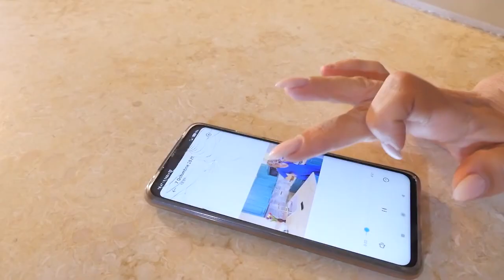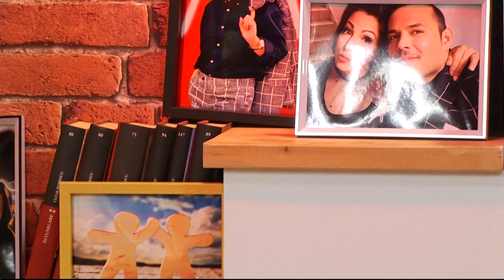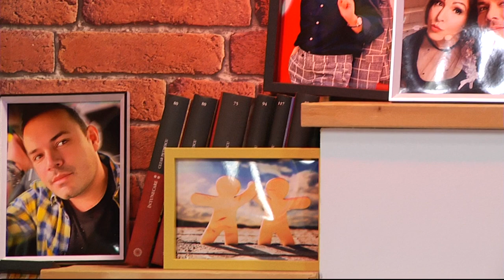Jeni Nicolau si Raoul